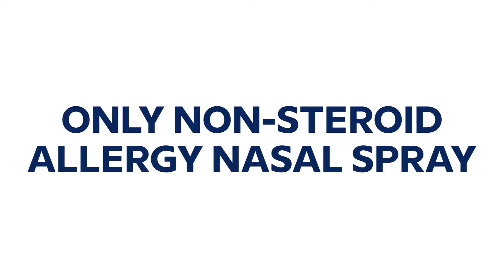We Made It To Mexico | Fitish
We are now international, as we bring you this one from Mexico. Fran and I will recount our travels, what we have loved so far, and the nervousness now that it's all happening.